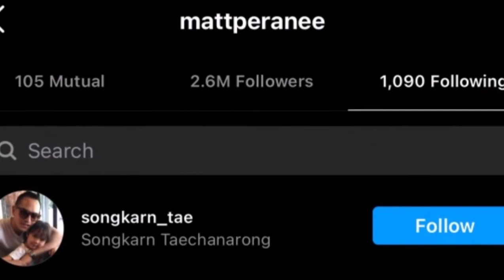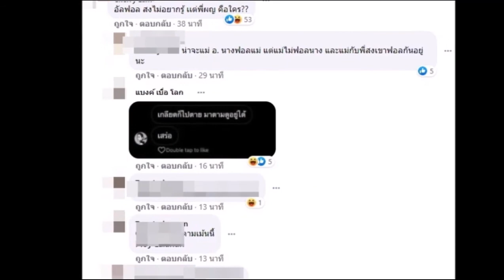"เเมท ภีรนีย์" เคยคิดจะอัลฟอลโลว์พี่ผู้หญิงคนนั้น!! ชาวเน็ตถกพาดพิงคนอื่นเพื่อ